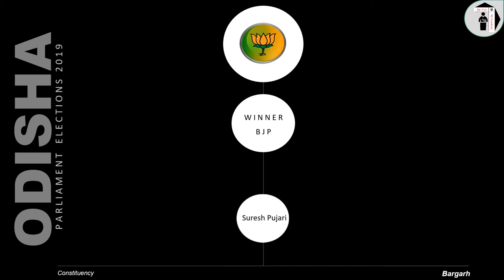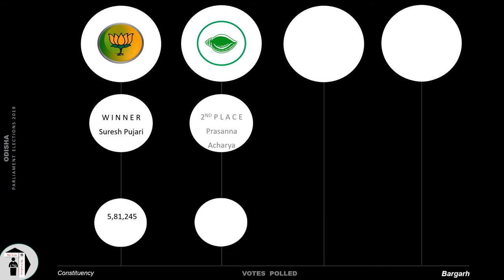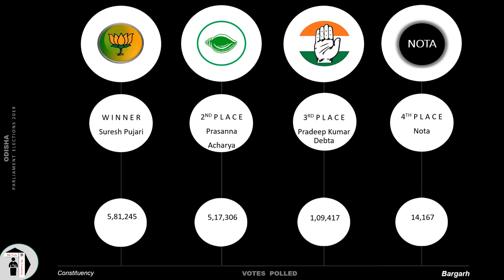Bargarh Parliament Constituency